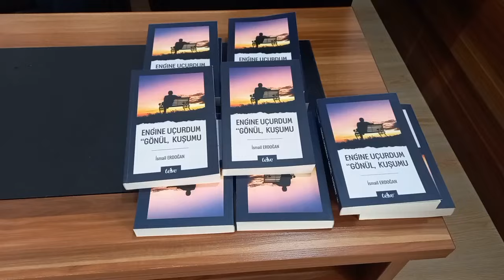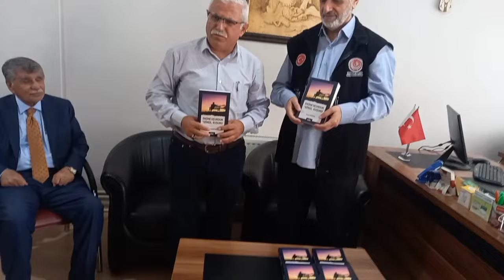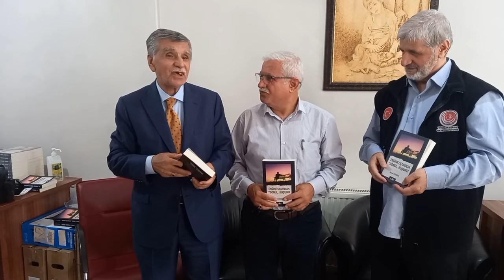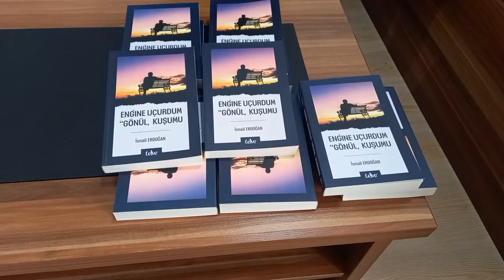yazar,dan örnek davranış